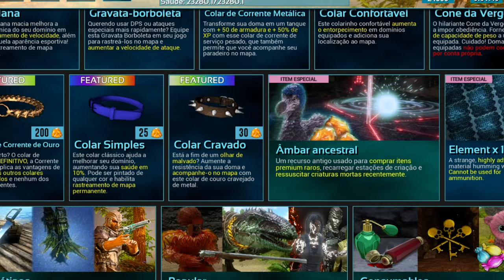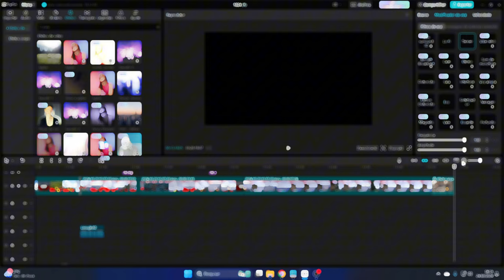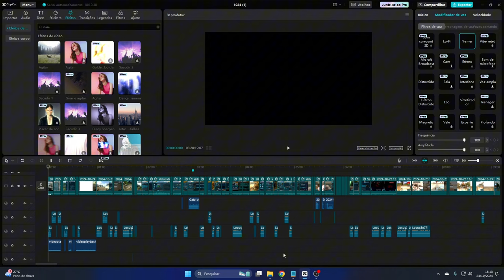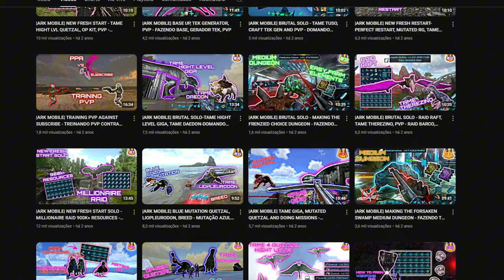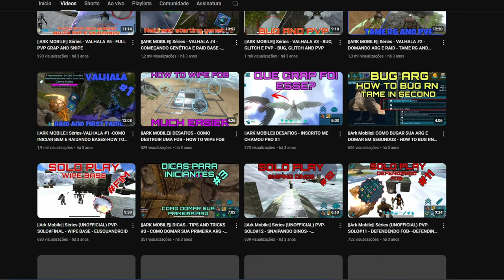|ARK MOBILE| THE BEST NEW FRESH START PVXC BRUTAL, KIT MAIS APELÃO DO ARK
SATISFAÇÃO RAPAZEADAAA, DEPOIS DE 2 ANOS ESTOU VOLTANDO COM OS CONTEUDOS DO CANAL. FORAM 2 LONGOS ANOS DE CRISE, MAS ESTOU AQUI PARA ME RECONCILIAR COM VOCÊS E COM O YOUTUBE, ENTÃO ESPERO QUE VOCÊS ME DÊEM O MAXIMO DE APOIO POSSIVEL NESSE MOMENTO.
ESPERO DE CORAÇÃO QUE GOSTE DESSE VÍDEO E FAÇA O SEU MAXIMO PARA CHEGAR AS OUTRAS PESSOAS QUE TAMBÉM GOSTAM DO ARK MOBILE.

SERVIDOR: FULL WAR BR